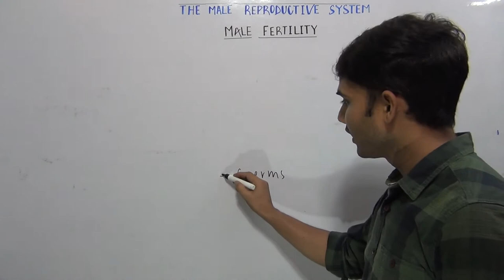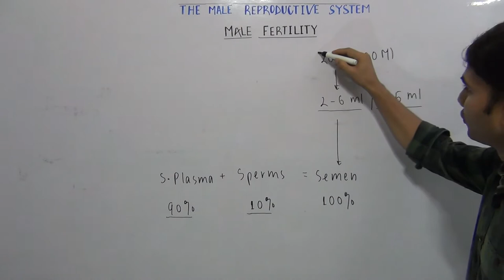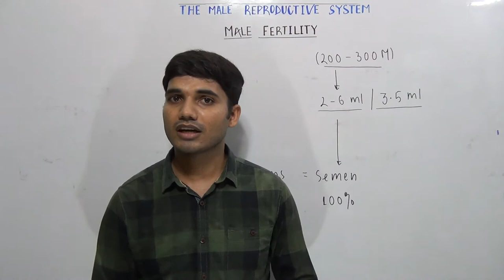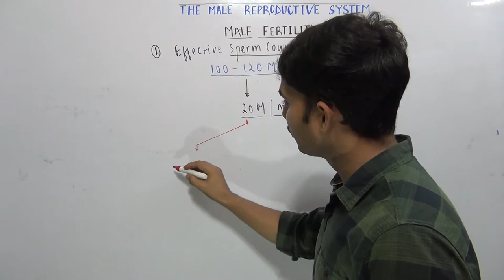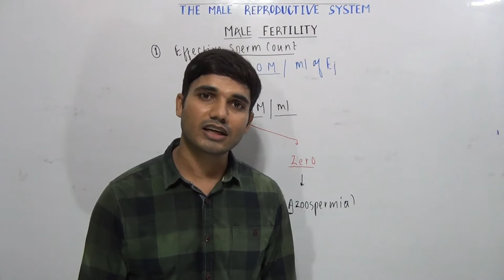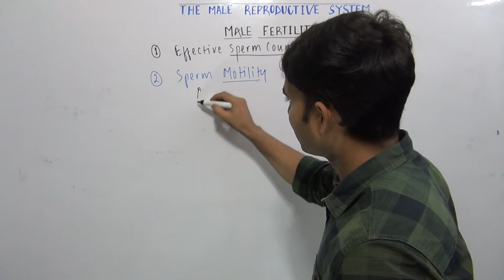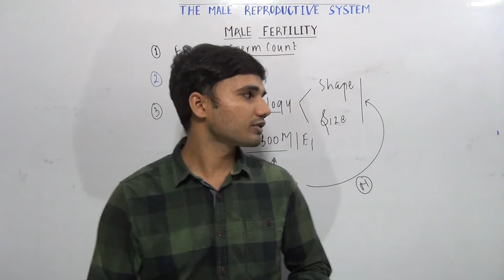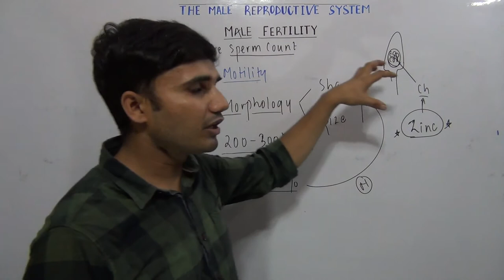Male fertility || by BioPrep Education